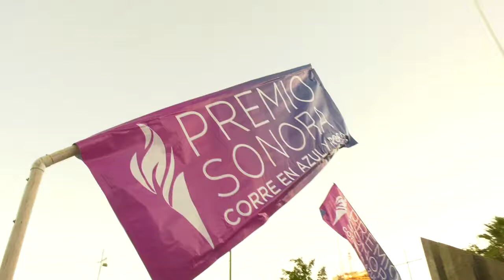Rompe record la sexta carrera del PremioSonora más de 5 mil corredores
Se celebra en esta capital, la sexta y última etapa del Serial de Carreras Premio Sonora con una participación récord, que sumada a las cinco etapas anteriores,  hacen un total de 14,096 participantes en todo el estado.